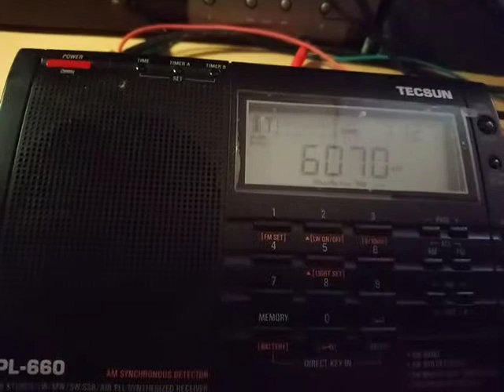Radio ohne Namen 6070 mit Helge 😂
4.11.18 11:25 UTC Sinpo 44444